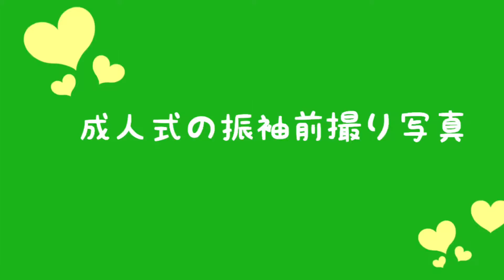名古屋で振袖の写真を依頼する写真館をお探しの方へ名古屋市天白区のフォトスタジオアクエリアス#写真館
口コミで人気の写真館アクエリアス です。
名古屋市天白区植田西2-403-1 電話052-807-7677
【ご来店はご予約をお願いします。】Googleマップでナビを設⇒

フォトスタジオアクエリアス

お問合せ・質問もお気軽にどうぞ！